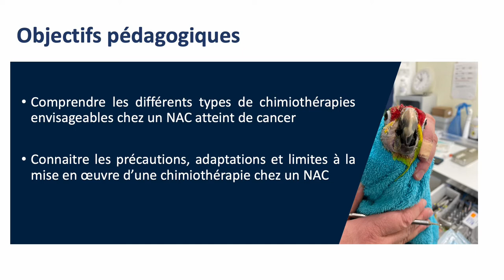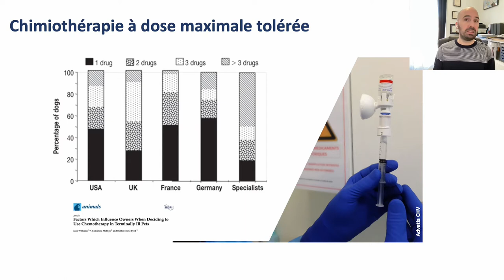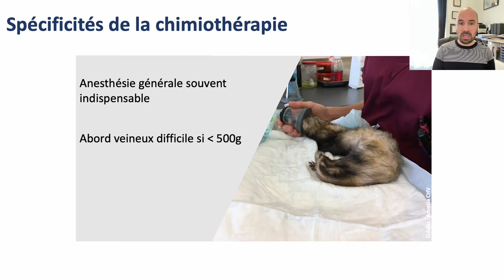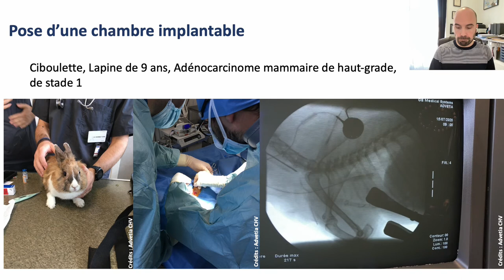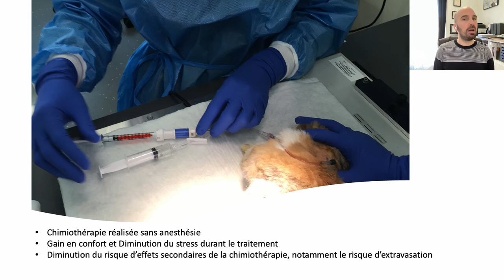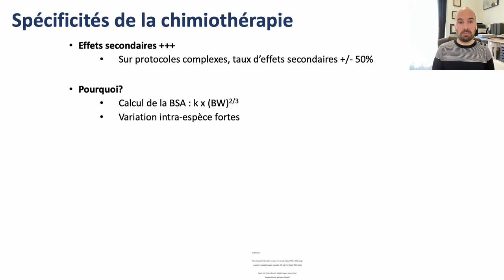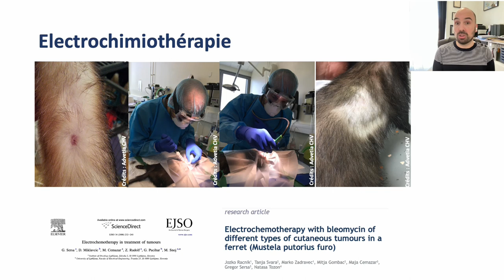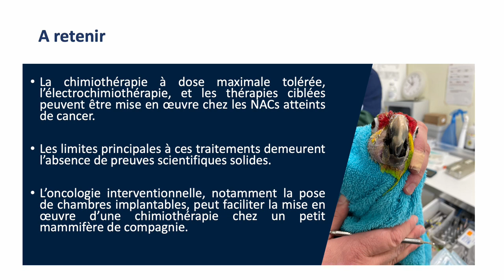Masterclass en oncologie clinique - Module 5 Cours 2 - Chimiothérapie des NAC : champs des possibles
Le docteur David SAYAG est vétérinaire spécialiste en oncologie des animaux de compagnie, exerçant à Toulouse.
Il enseigne au sein de l'Ecole Nationale Vétérinaire de Toulouse, et à ce titre propose à l'ensemble des étudiants une masterclass en oncologie clinique des animaux de compagnie.
Ce programme de vidéos d'environ 15 minutes chacune permet de faire des mises au point sur des sujets précis.